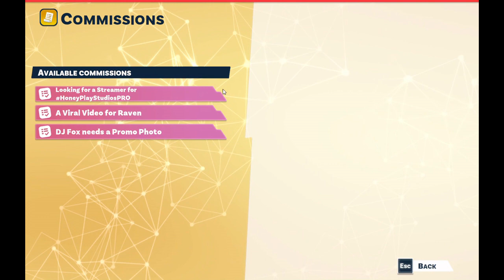YouTubers Life 2 | S2 | E20 | Same Famous YouTuber Again!!!